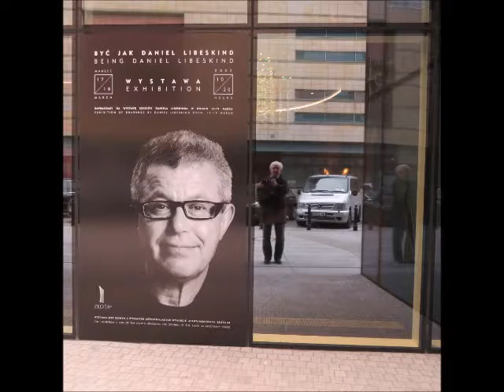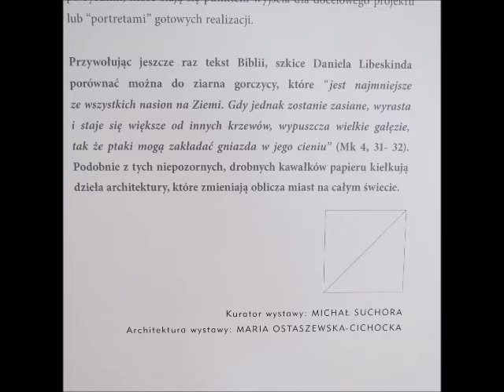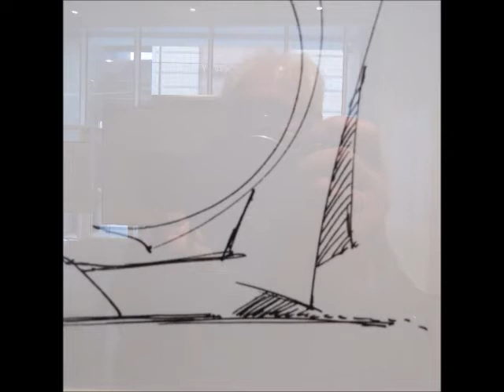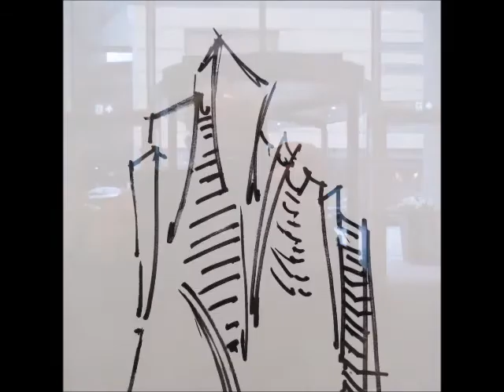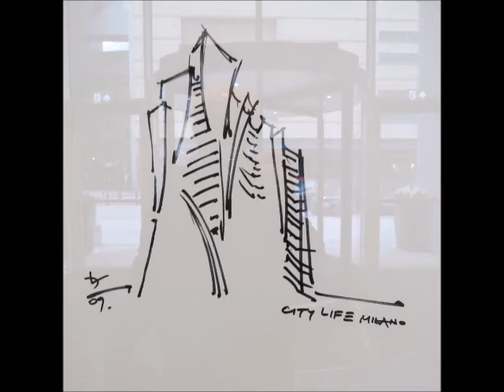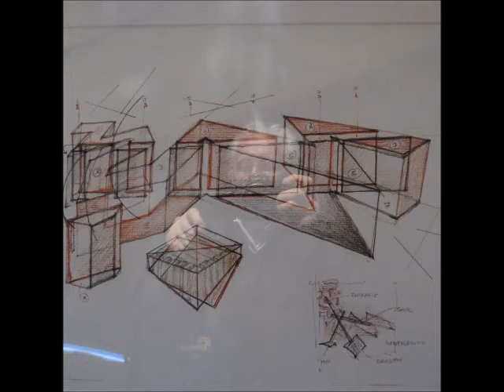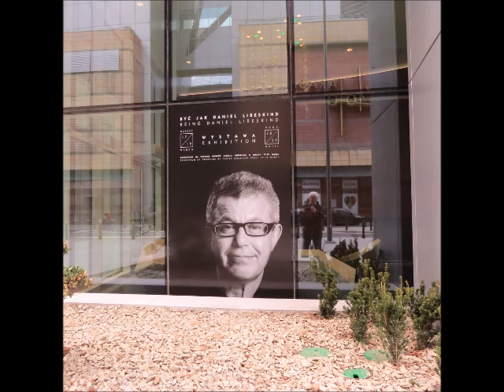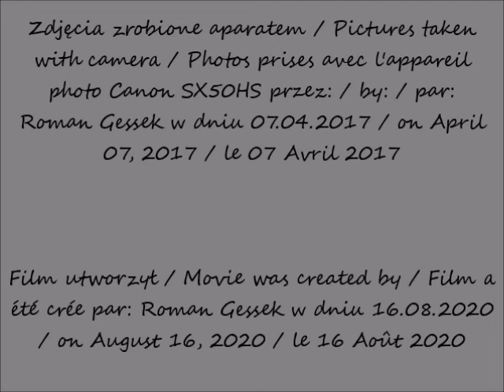2020 08 16 2017 04 07 Warszawa Wieżowiec Złota 44 Wystawa cz 2 po 14 43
Wieżowiec Złota 44 (192 m 54 kondygnacji) / Złota 44  skyscraper (192m 54 floors) / Gratte-ciel de Złota 44 (192m 54 étages)
Wystawa / Exhibition / Exposition
Cudowne wspomnienia / Lovely memories / Beaux souvenirs
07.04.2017 po / after / après 14.43